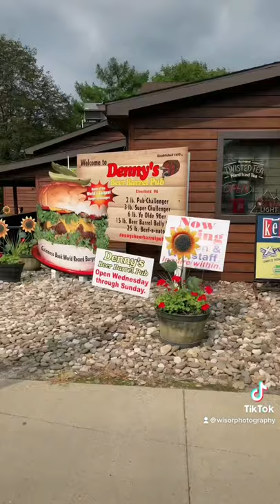Filming at Denny’s Beer Barrel Pub for Visit Clearfield County Behind the Scenes